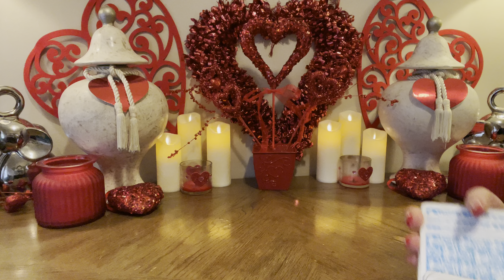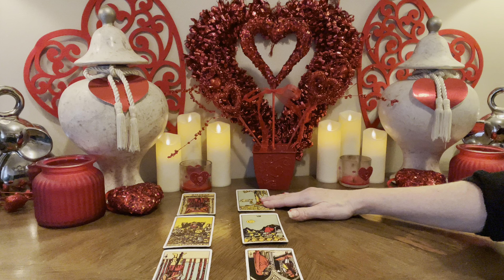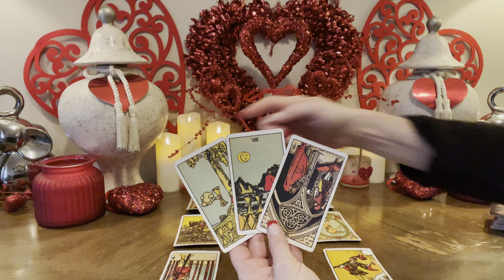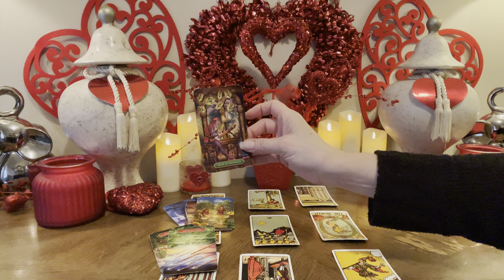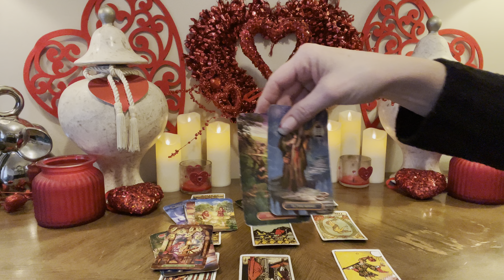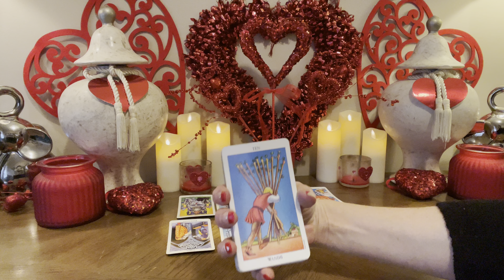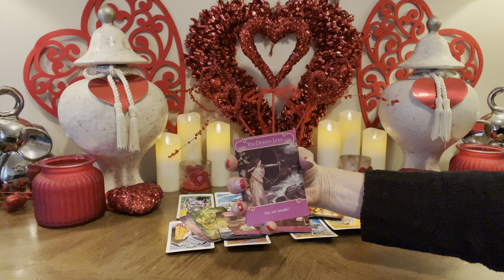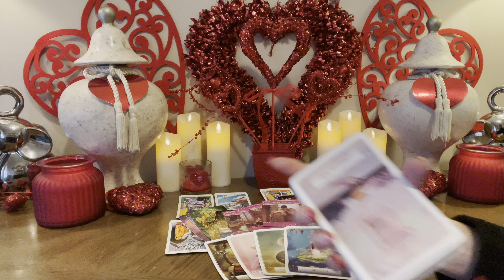AQUARIUS~NEXT TEN DAYS~”What COMES NEXT…Exciting, A Little Scary But So Good!!! February 2022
⭐️Personal Readings⭐️

20mins  $55 US
40mins  $77 US
60mins  $99 US